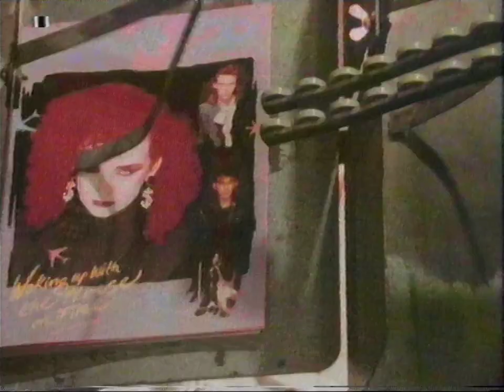BBC ONE - Tomorrows World Trailer & Continuity - Sports Night 10/04/1985. Beta Transfer.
Rare Domestic Beta Recording.